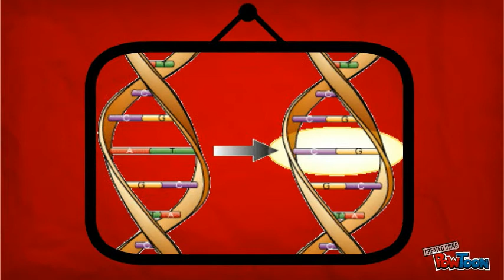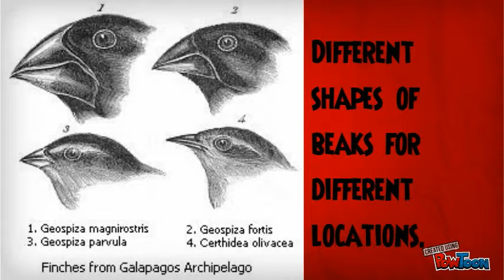Evolution is observable and testable- Documentary